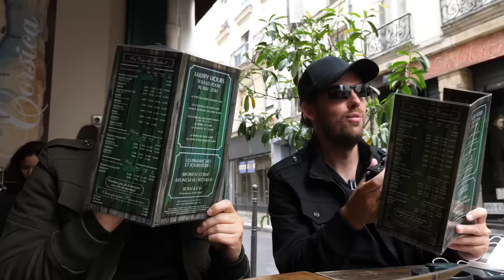Paparazzis pendant une journée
On a testé le métier de paparazzi pendant une journée, sur notre pote Morgan VS
Evidemment, un grand merci à Morgan pour sa gentillesse jusqu'au bout
Merci aussi à Hugo et Jérémy pour leur complicité

Montage / Cadrage / Coups de flip : Alexandre Soubeyrand

Chargée de production : Sophie Pégourié